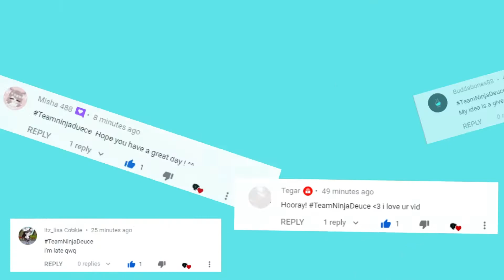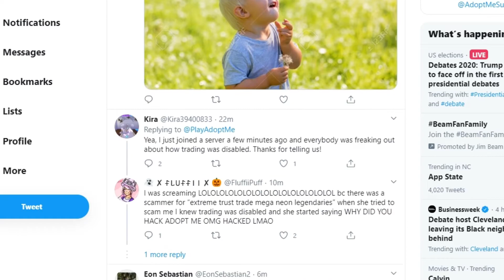OMG NOO TRADING in Adopt me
OMG this is a big surprise Trading DISABLED I Found some information on why this is happening I dont think it will be for long the Adopt me team is amazing and working on it now :)